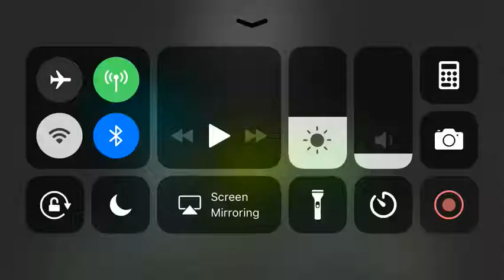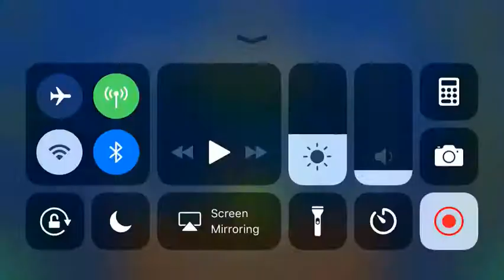beyond (All Coins)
1st Coin: 0:06. Drop down to get the coin and flip upside down, stay still to flip back to normal.

2nd Coin: 0:27. Swoop down to the coin to get it.

3rd Coin: 1:10. Grab it, when you can.